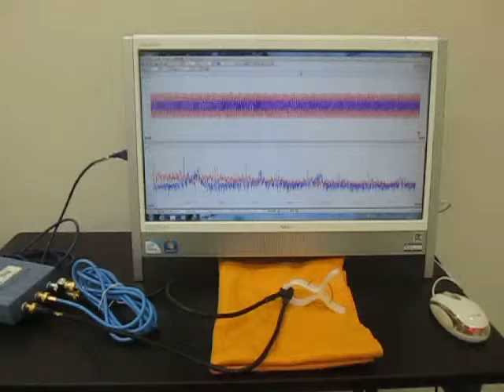超音波発振計測解析システム（超音波テスター Ultrasonic tester）